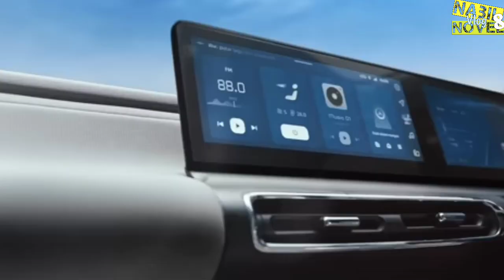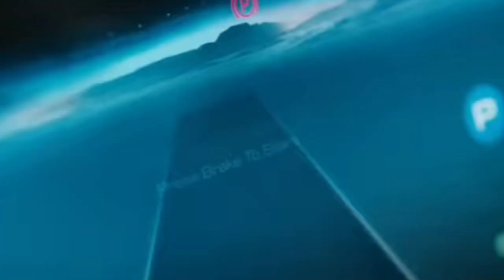Ternyata ini Sebabnya‼️Kenapa Wuling Air Ev Laku keras kaya kacang Goreng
penyebab mobil listrik wuling air ev laku keras.
wuling air ev.
mobil listrik wuling air ev.
mobil listrik.